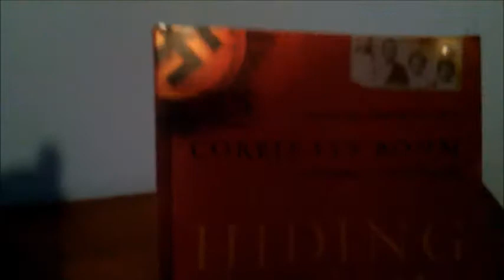NAUGHTY LIST KinzTube Videos! | 12 Days Until Christmas | TheSnuggleKinz Christmas Countdown 2017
as promised in the video (it's our stop motion pet peeves video if you haven't seen it)